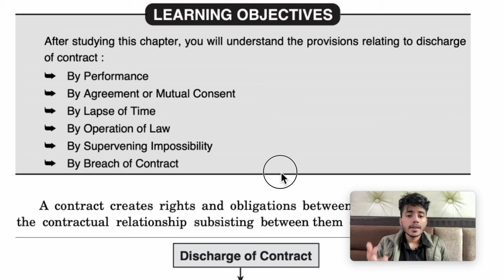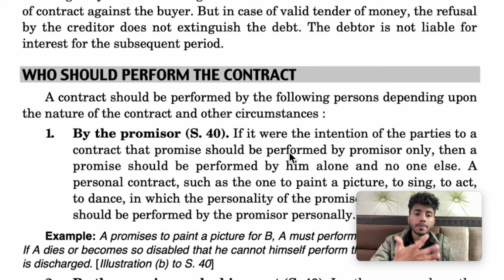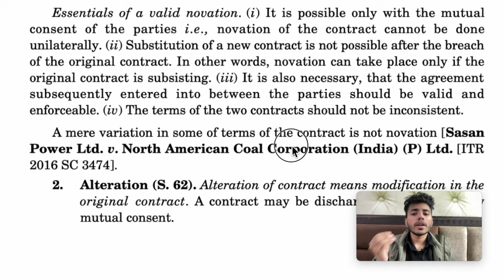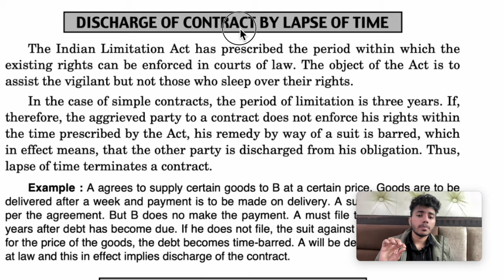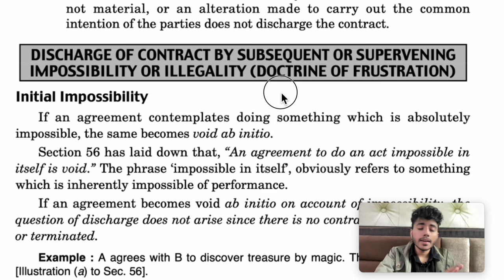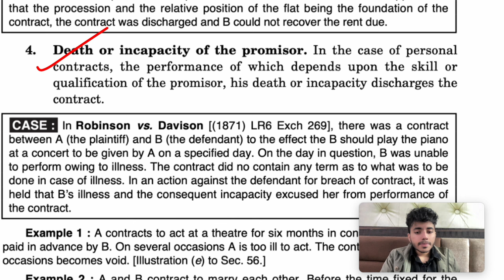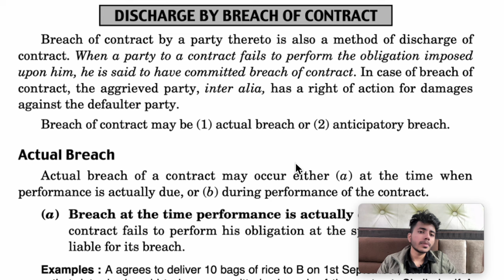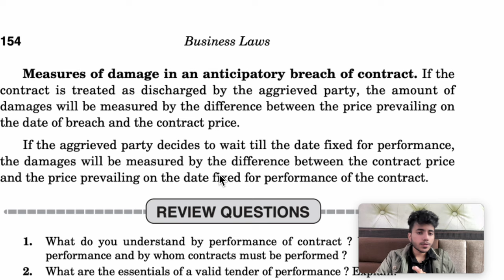9.1 Discharge of Contracts | Business Laws | 1st Sem | BCom Hons, BBA, BMS | DU | DU Sol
discharge of contracts | discharge of contracts by agreement | discharge of contract by supervening impossibility | discharge by performance | anticipatory breach | attempted performance or tender of performance |  important questions and case studies | business law | business laws notes

business law chapter 9
business laws chapter 9
business laws full syllabus bcom hons bba bms du delhi university
business law full syllabus 1st sem du

Business Laws Indian Contract Act BCom Hons, BBA, BMS Delhi University DU Full Syllabus Business laws Notes Business Laws Important Questions